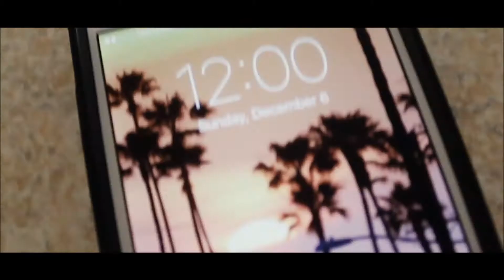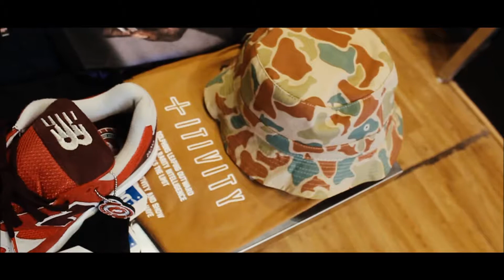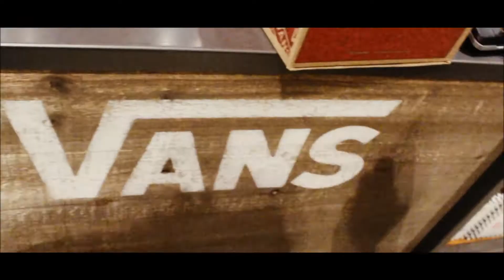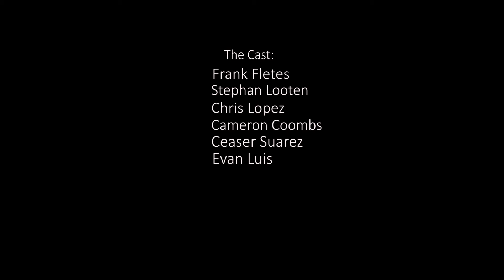Day Two: (Tropical Winter)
Finally back with another upload! I know this episode isn't as long as I originally planned, but if you watch it till the very end you'll get an explanation as to why. Definitely trying to improve on my editing, and still learning the dslr day by day.

Soundtrack:
G-Eazy - Don't Believe You
G-Eazy - You Got Me
G-Eazy - Why Thank You
Drake - Uptown
Drake - Congratulations